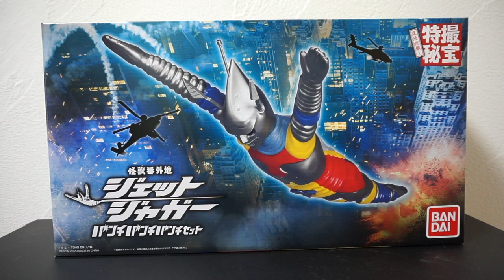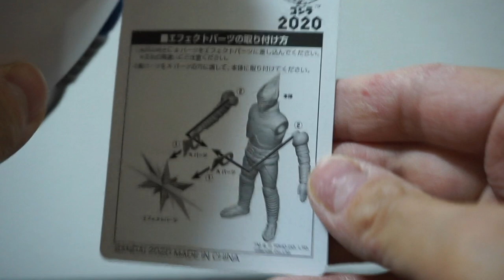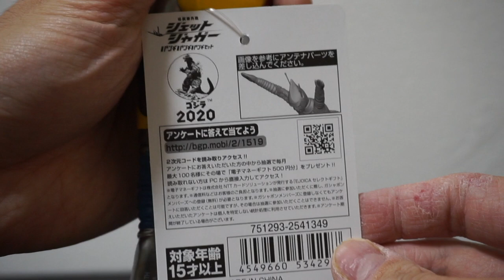Bandai Premium Jet Jaguar Punch Punch Punch Set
怪獣番外地ジェットジャガーパンチパンチパンチセットを開けてみました。ムービーモンスターシリーズの手がパーのちゃっちいフライングフォームと違い、こちらのジェットジャガーの飛行モードは完成度高めです。

This is a complete set of Jet Jaguar from Premium Bandai. Movie monster series made up of several versions. Most of them are just the same figures with different hands, but this set also has a real flying form and a standing form whose arms we can replace.